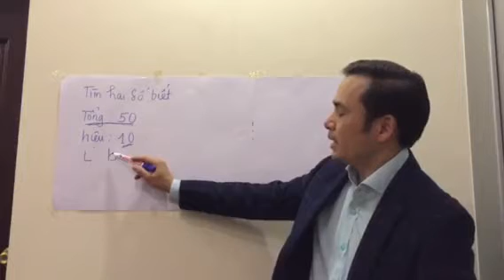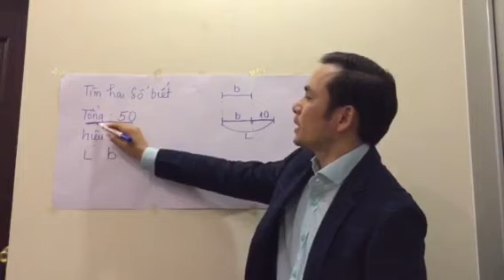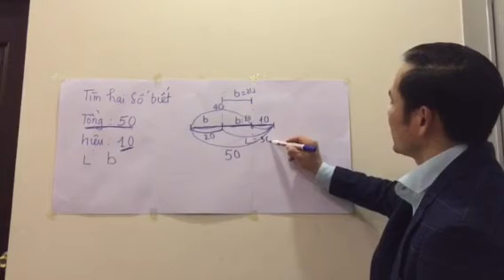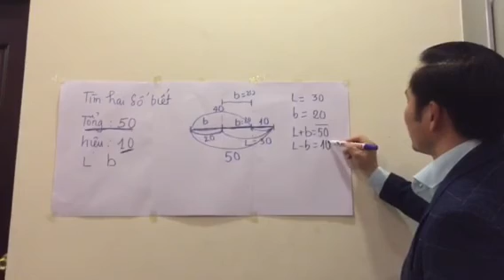Tìm hai số biết tổng và hiệu (Toán lớp 4)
Theo phương pháp kết hợp hình học và số học sẽ làm cho các em thông minh hơn, hiểu bài hơn.